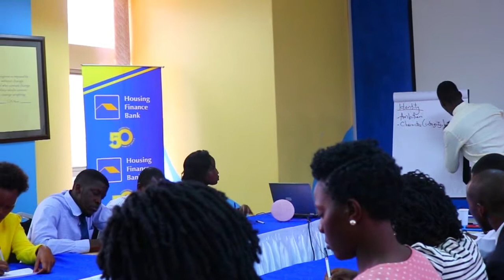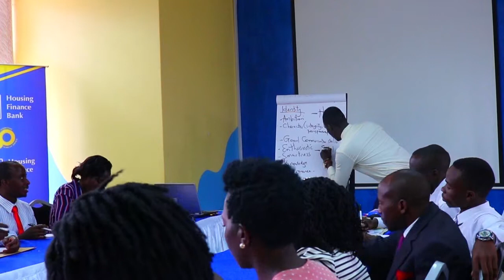A training at Housing Finance Bank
Daniel Choudry Conducting a Sales Training at Housing Finance Bank.